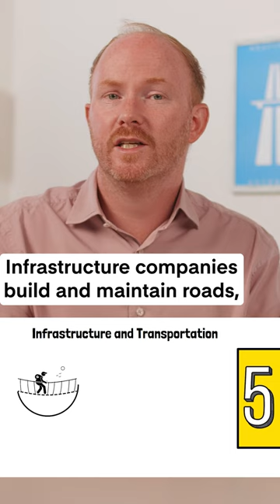Five industries best suited for defensive investing 👀